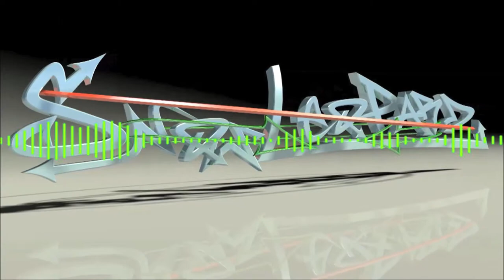Synergy - The City (Bass Boost)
A fresh bass boost from an epic new track by Synergy! Hope you like it! :)

(This video has been uploaded not to infringe copyrighted music.